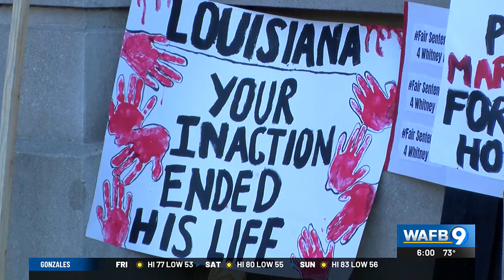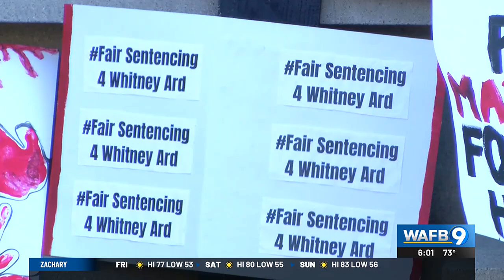Family responds to mother’s 2nd-degree murder charge, sentencing delay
Sentencing for a mother charged with second-degree murder in the death of her toddler was delayed after her attorney filed a motion for a new trial.